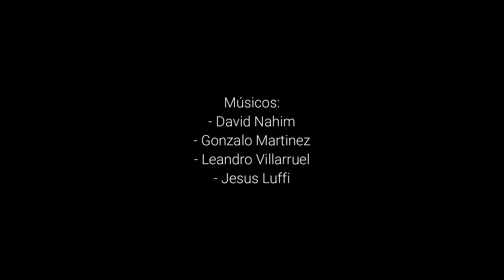Vals - San Juan Por Mi Sangre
Autor: Ernesto Villavicencio.
Músicos: David Nahim, Gonzalo Martinez, Leandro Villarruel y Jesus Luffi.
Producción Audiovisual: Leandro Villarruel.